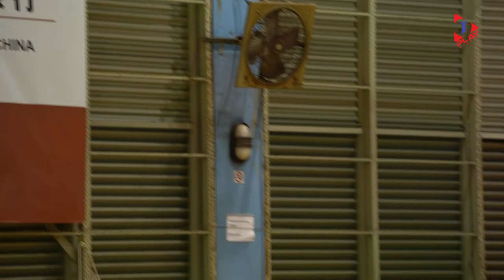The Front Row Seat with Duncan Elias EP 9 - Delvin Goh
✨It's the season finale of The Front Row Seat with Duncan Elias! 🇸🇬 Team Singapore basketball player Delvin Bryant makes his way on set to speak about the food he loves the most 🍖, the 2019 SEA Games & payback for the Singapore Slingers in the upcoming ASEAN Basketball League. 🏀